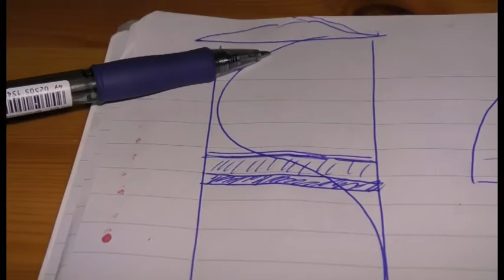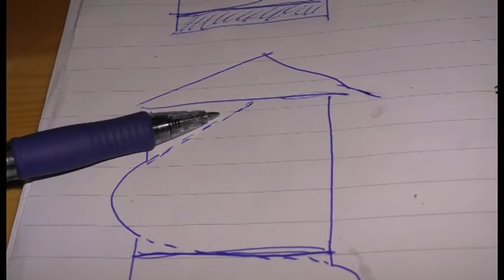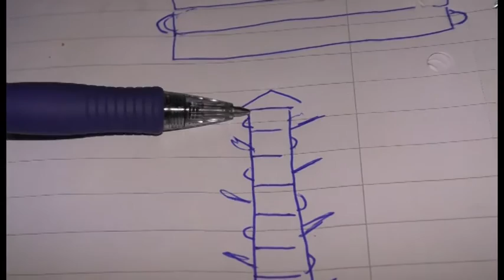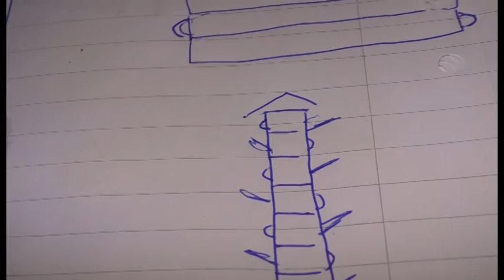Förtydligande av väggen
Förtydligande av känslan av att svänga på väggen, vilket ger en känsla av att skidan skjuter dig ut ur svängen. Ej att blanda ihop med att trycka för sent.